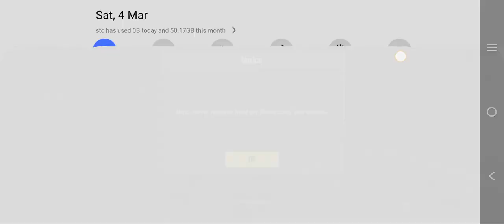Internet Problem Gaming Vibration Scope Pubg -Mobile -Gaming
Internet Problem Gaming
Vibration  Scope Pubg -Mobile -Gaming